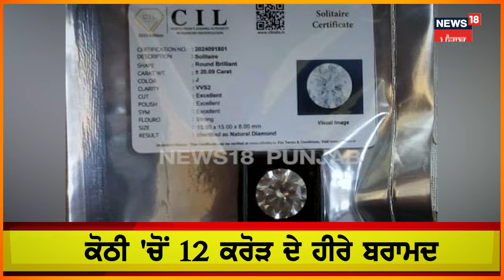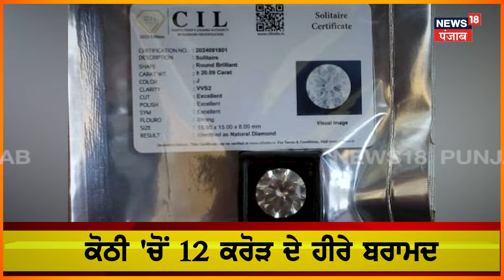Chandigarh News | ਸਾਬਕਾ IAS ਦੀ ਕੋਠੀ 'ਤੇ ਰੇਡ, ਬਰਾਮਦ ਹੋਏ ਕਰੋੜਾਂ ਦੇ ਹੀਰੇ, ਕੀਮਤ ਕਰ ਦੇਵੇਗੀ ਹੈਰਾਨ | N18V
ਸਾਬਕਾ IAS ਦੀ ਕੋਠੀ 'ਚੋਂ ਹੀਰੇ ਅਤੇ ਜ਼ੇਵਰ ਬਰਾਮਦ। ਕੋਠੀ 'ਚੋਂ 12 ਕਰੋੜ ਦੇ ਹੀਰੇ ਬਰਾਮਦ। ਸਾਬਕਾ IAS ਮੋਹਿੰਦਰ ਸਿੰਘ ਦੀ ਚੰਡੀਗੜ੍ਹ ਸਥਿਤ ਕੋਠੀ 'ਚੋਂ 5 ਕਰੋੜ ਦਾ ਸੋਨਾ ਅਤੇ ਇੱਕ ਕਰੋੜ ਕੈਸ਼ ਵੀ ਬਰਾਮਦ। ਨੋਇਡਾ ਅਥਾਰਟੀ ਦੇ ਸਾਬਕਾ CEO ਰਹੇ ਨੇ ਮੋਹਿੰਦਰ ਸਿੰਘ ਸਾਬਕਾ IAS ਦੇ ਘਰੋਂ ਬਰਾਮਦ ਹੀਰਿਆਂ ਚੋਂ ਇੱਕ ਡਾਇਮੰਡ 5 ਕਰੋੜ ਦਾ ਹੈ। ਲੋਟਸ 300 ਪ੍ਰਾਜੈਕਟ ਨੂੰ ਲੈ ਕੇ ED ਦੀ ਵੱਡੀ ਕਾਰਵਾਈ। ਚੰਡੀਗੜ੍ਹ, ਦਿੱਲੀ, ਨੋਇਡਾ ਅਤੇ ਮੇਰਠ 'ਚ ਛਾਪੇਮਾਰੀ। ਮੇਰਠ ਦੇ ਵੱਡੇ ਬਿਲਡਰ ਆਦਿੱਤਿਆ ਗੁਪਤਾ ਦੇ ਟਿਕਾਣਿਆਂ ਤੇ ਵੀ ਰੇਡ। ਬਿਲਡਰ ਦੇ ਟਿਕਾਣਿਆਂ ਤੋਂ 5 ਕਰੋੜ ਦੇ ਹੀਰੇ ਬਰਾਮਦ।